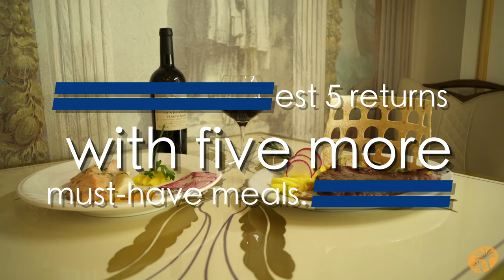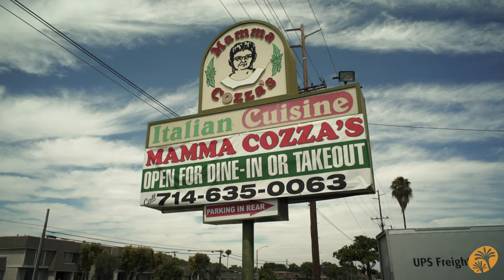Iconic Anaheim Dining | Tastiest 5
Tastiest 5 returns to showcase five iconic Anaheim restaurants. Grab a table and take a bite out of these tasty dishes.

Featured Restaurants:
1. La Casa Garcia
2. Anaheim White House
3. Mama Cozza's
4. Jagerhaus
5. Rosine’s Mediterranean